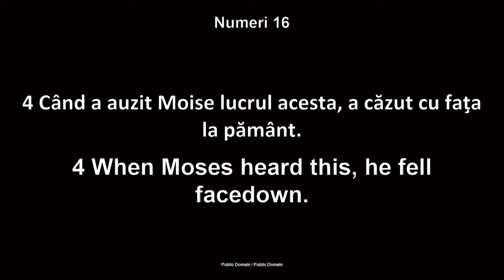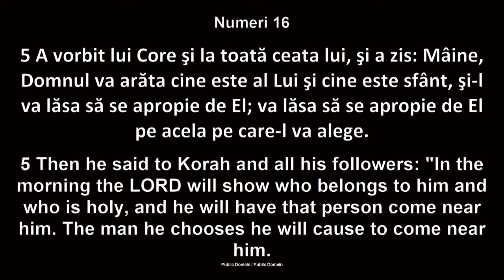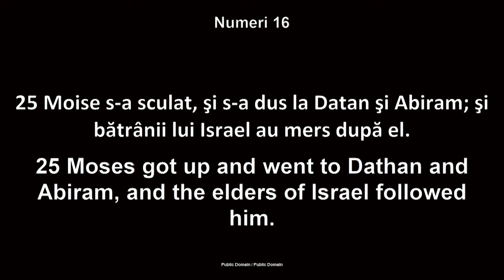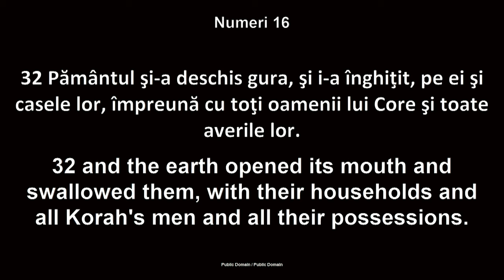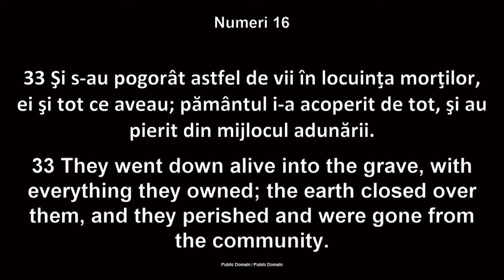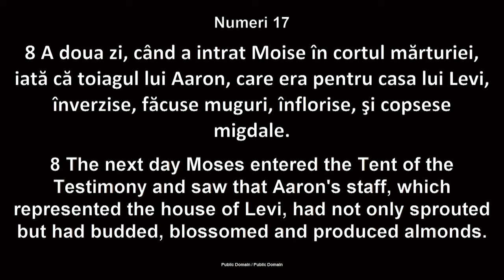Fănel Șuteu - Mesaje pentru răzvrătiți: VEȚI MURI!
Biserica Betania Chicago - mesaj de încurajare și zidire spirituală, rostit de Fănel Șuteu, în data de 28 ianuarie 2024. Predici pentru vremuri grele